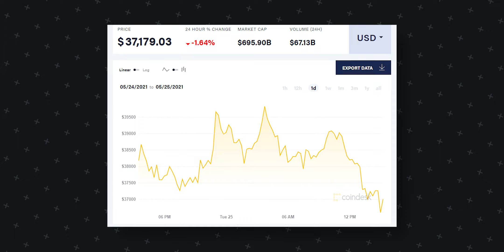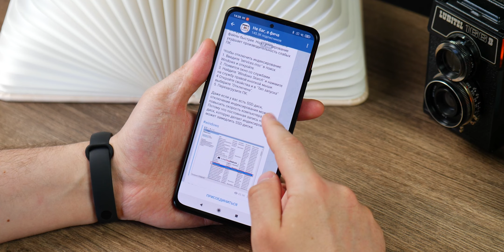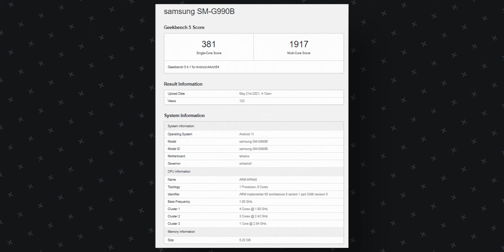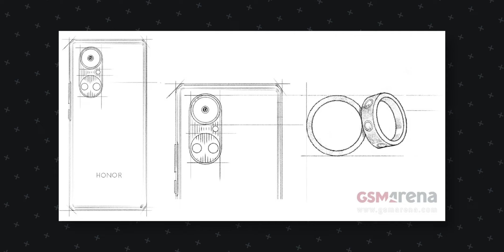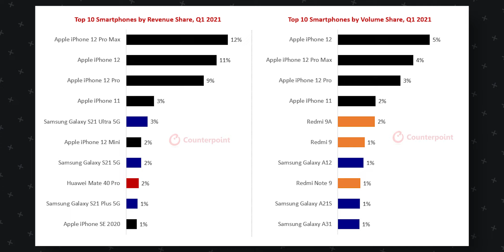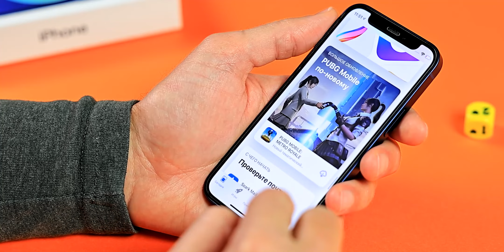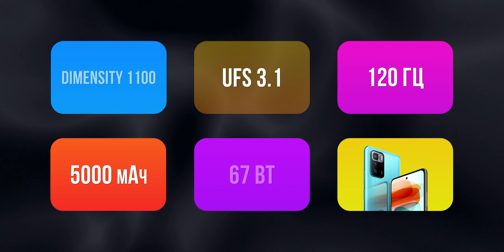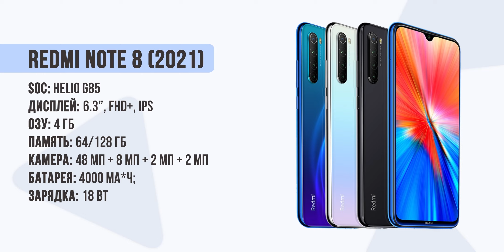Redmi Note 10 Ultra РВЁТ 🔥 УГРОЗА Xiaomi от Samsung 😱 РАЗГРОМ И ЛИЦЕМЕРИЕ APPLE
➤ Там вы найдете скрытые возможности приложений, секреты безопасности в интернете, лайфхаки операционных систем и уязвимости популярных сайтов.